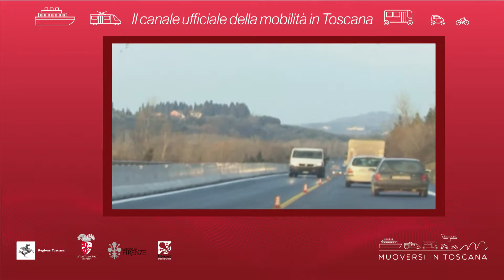Muoversi in Toscana - Edizione delle 14 del 16 settembre 2018